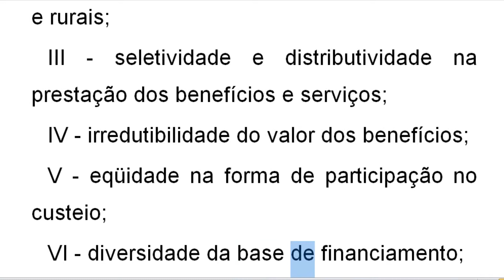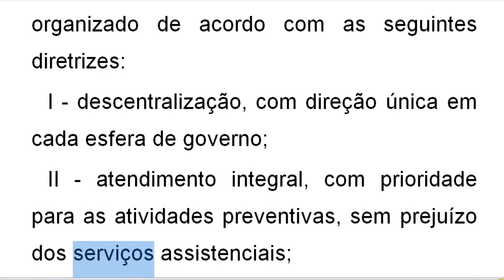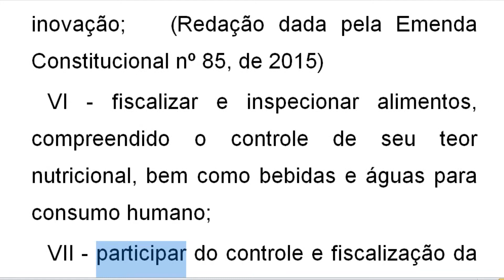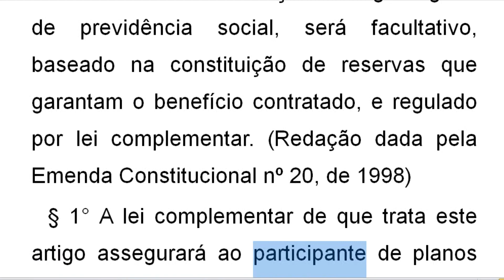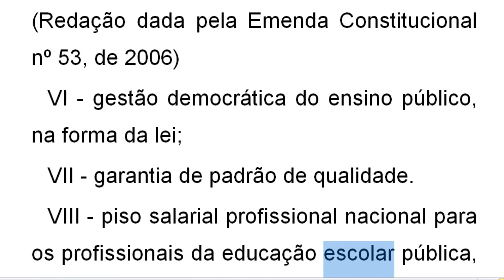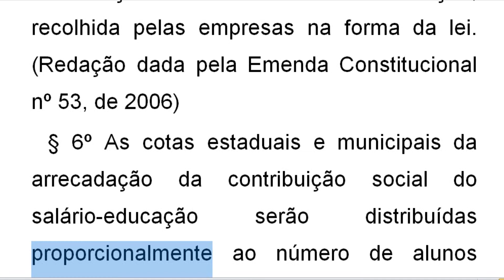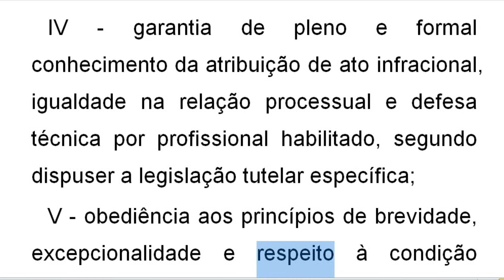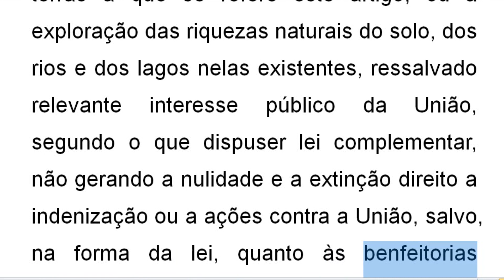INSS/2016 - Analista do Seguro Social - Direito Constitucional - Parte 3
Áudio leitura do texto constitucional que será cobrado na prova do concurso público para provimento do cargo de Analista do Seguro Social - 2016